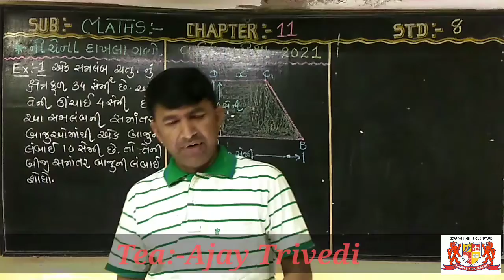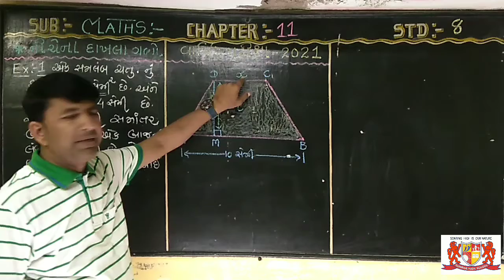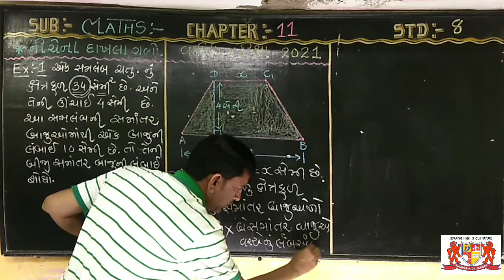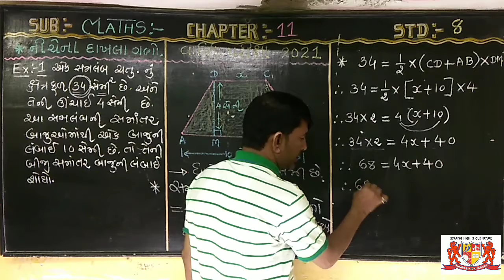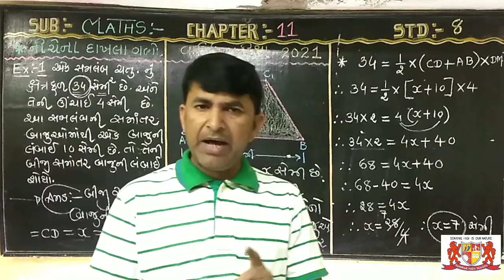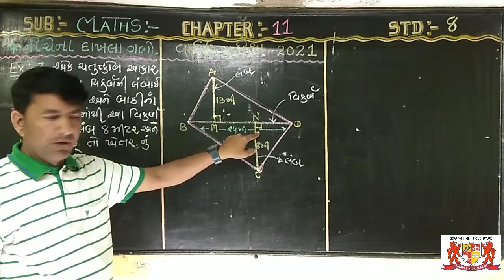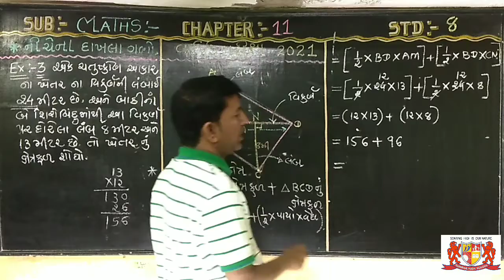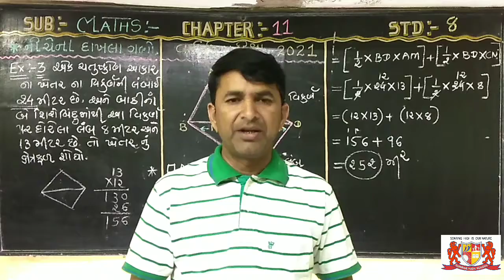std:-8.Maths.chapter-11.Most Imp example solution. Annual Exam